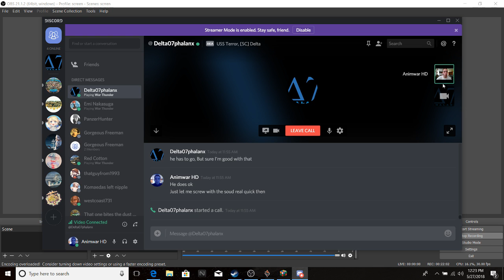War Thunder Assult Tank with a freind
I hop you enjoy and yes I plan on getting a mic soon